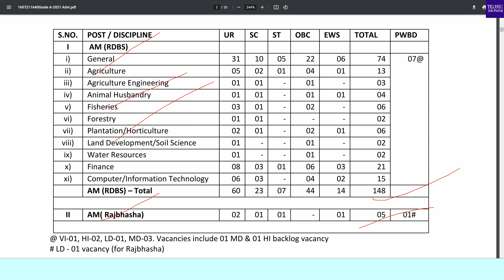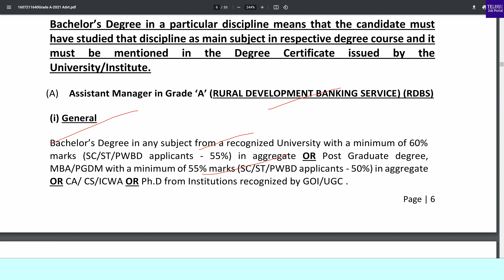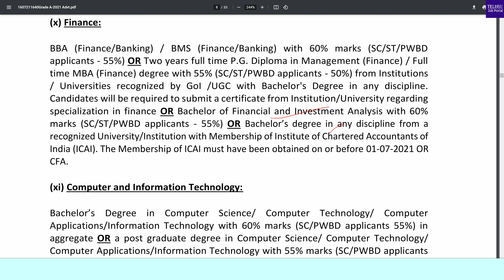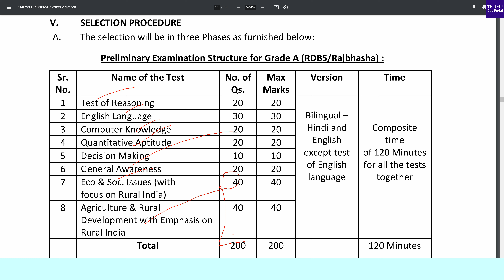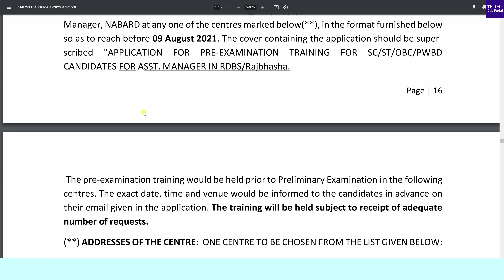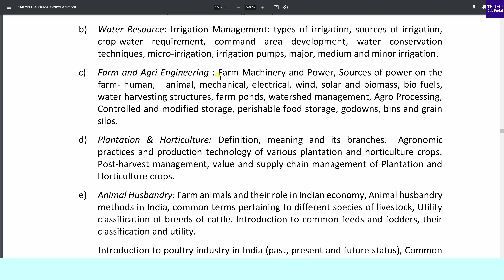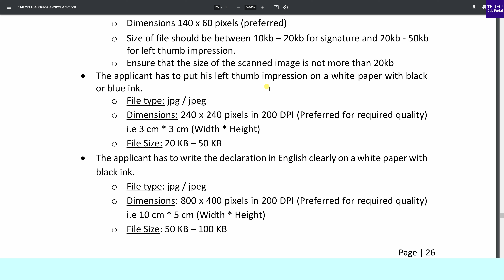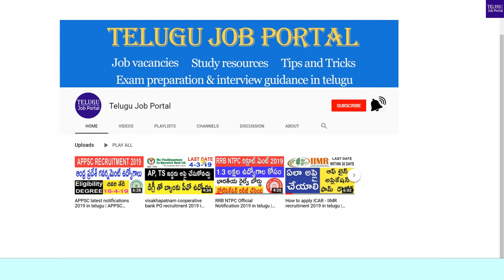NABARD Recruitment 2021 | NABARD Grade A Notification 2021 | Assistant Manager Vacancy | Telugu Job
NABARD Recruitment 2021 | NABARD Grade A Notification 2021 | Assistant Manager Vacancy | Telugu Job Portal

National Bank for Agriculture and Rural Development (NABARD),
invites online applications for the post of assistanat manager
grade 'A'.